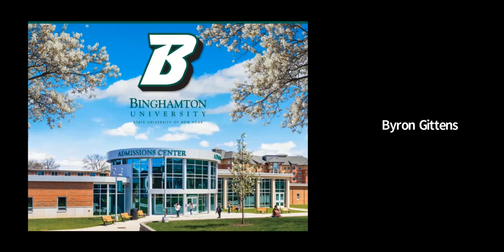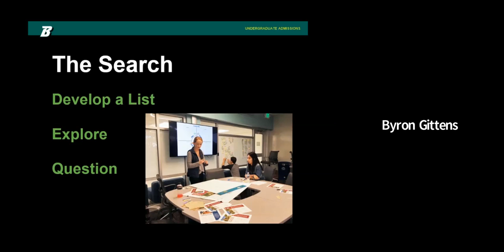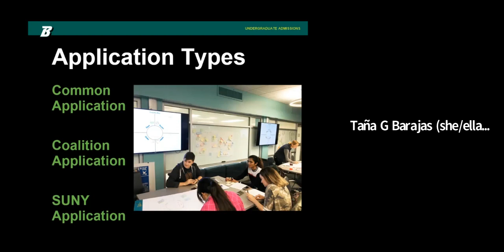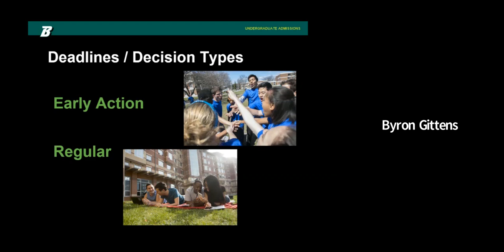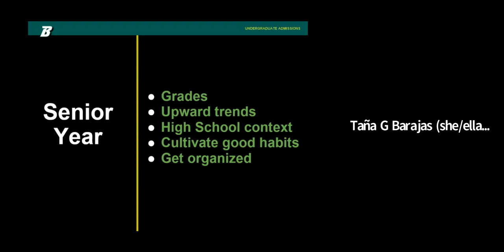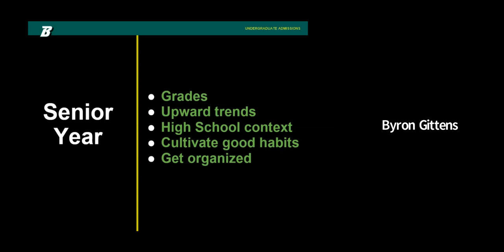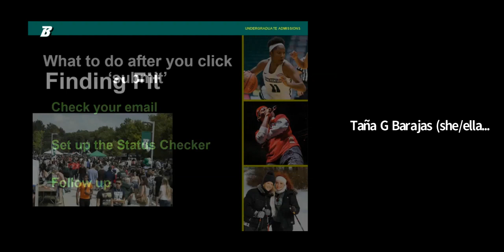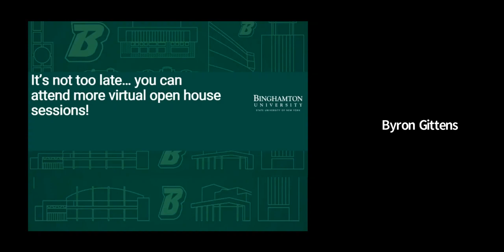The Admissions Experience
This presentation aims to help students and families engage with the admissions experience beyond the steps to apply. Discover thoughtful questions to ask that will help define what "right fit" means to you and how admissions counselors can be partners in your experience. This is an excellent opportunity to ask questions about how to find the right path and get the inside scoop on Binghamton's application review.